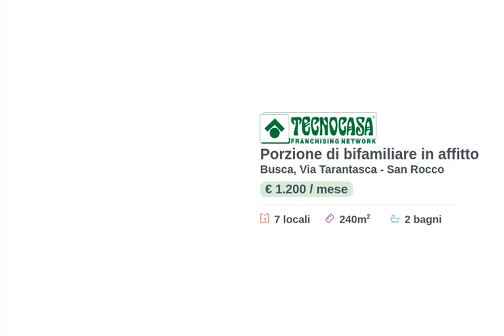Porzione di bifamiliare in affitto